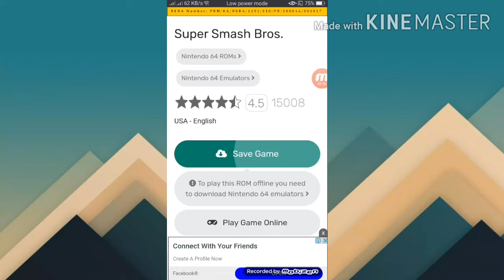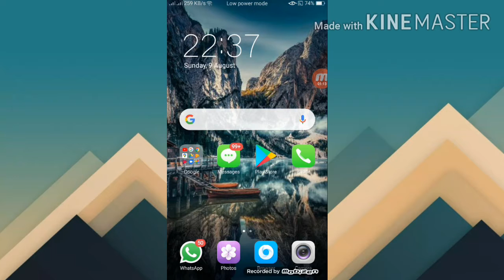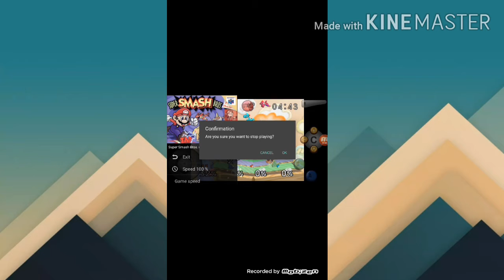How to play n64 games in Android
Play Nintendo 64 games in Android phone and tablet

With m64 plus Z emulator

Enjoy Nintendo 64 games on mobile

Techriants lite